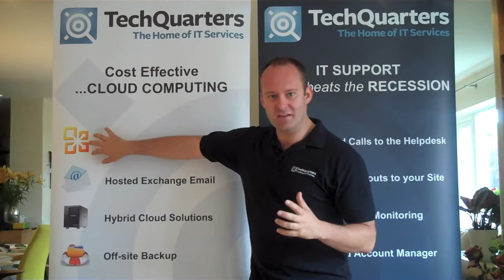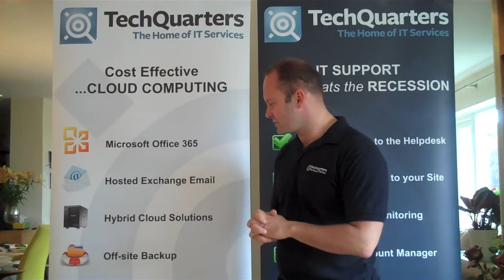Hybrid Cloud with Office 365